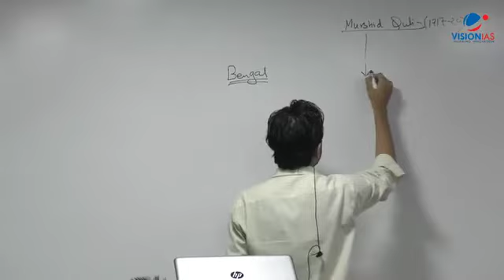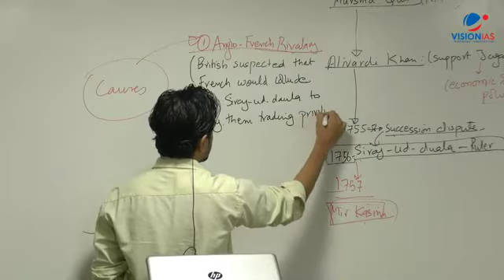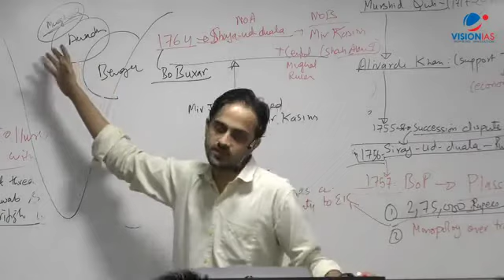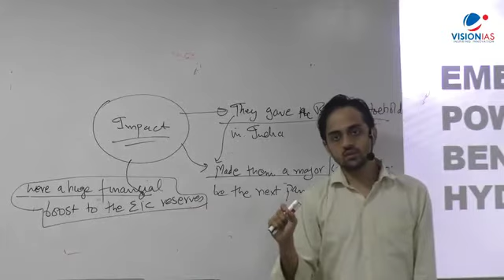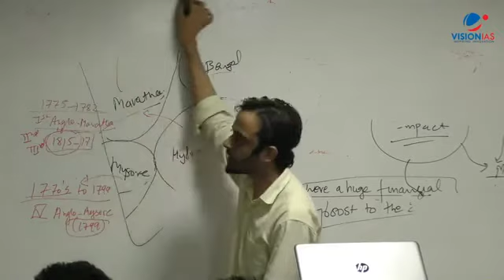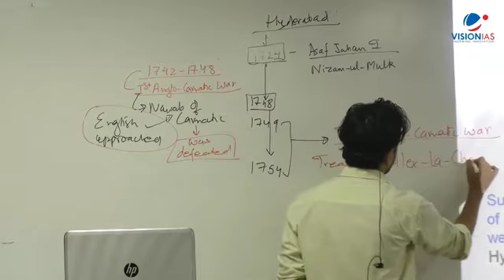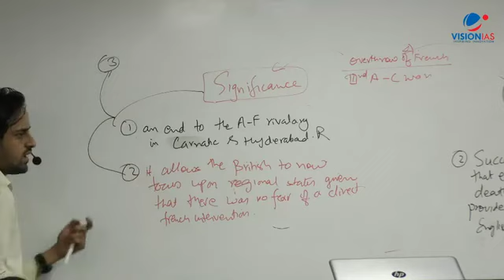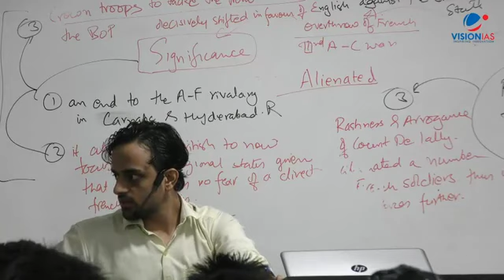VISION MODERN INDIA HISTORY CLASS-2